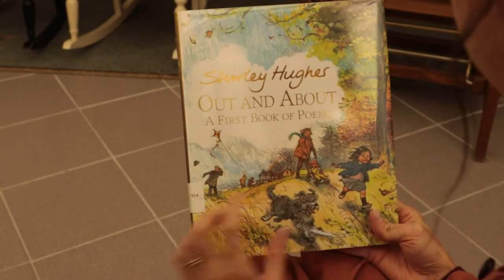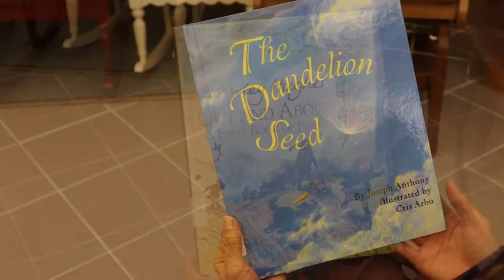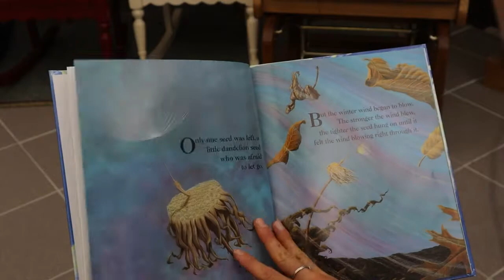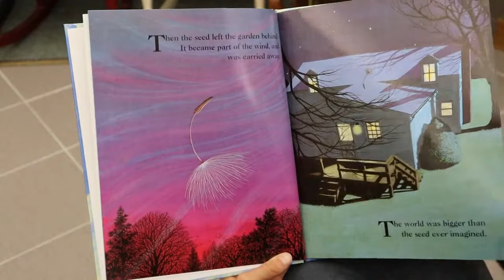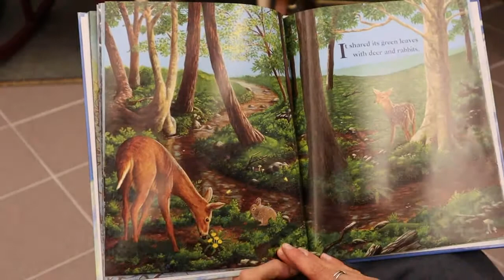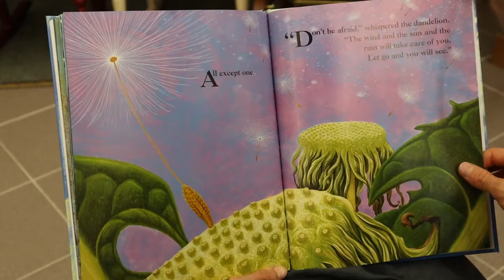"The Dandelion Seed" WCPL storytime 11-05-20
If you're ready for a story, clap your hands! Every Thursday is storytime at Washington Carnegie Public Library and today we're reading "The Dandelion Seed", by Joseph Anthony, and a Bonfire Night poem by Shirley Hughes, "Fire". Grab a snack, find a comfy seat, and enjoy!